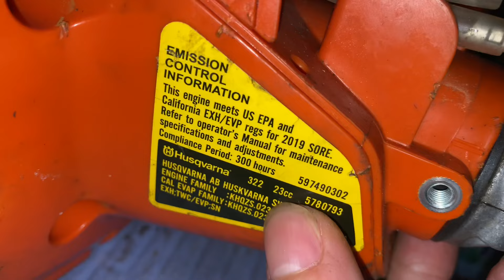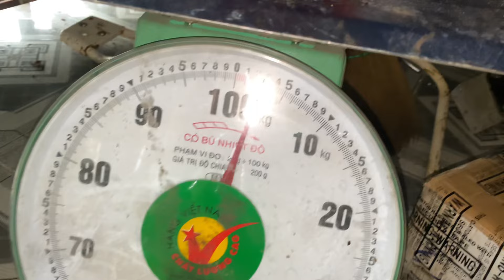Husqvarna 322-23cc chưa sử dụng nổ bao phê giá thì quá rẽ ☎️0978937305